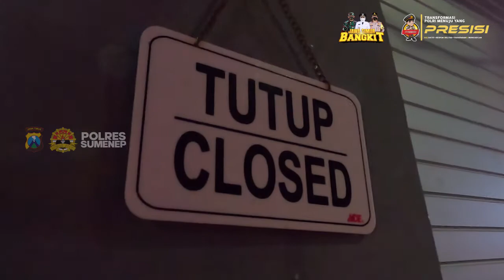KEGIATAN YUSTISI POLRES SUMENEP DAN TIM SATGAS COVID-19